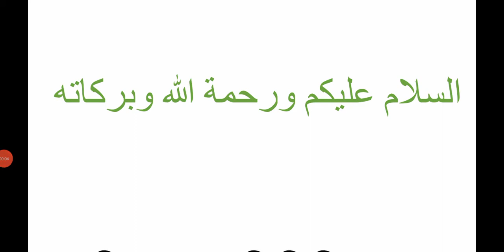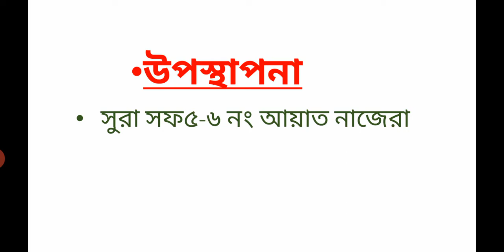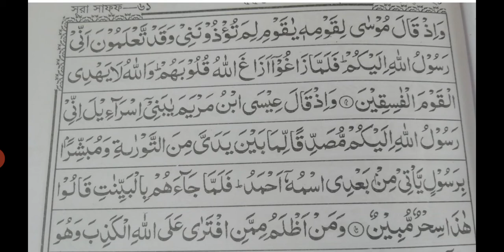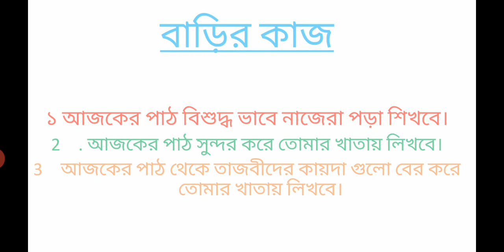শ্রেণী তৃতীয়, বিষয় কুরআন, বিশেষ পাঠ নাজেরা, আজকের পাঠ সুরা সফ ৫-৬ আয়াত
উপস্থাপনা মাসুদুর রহমান।